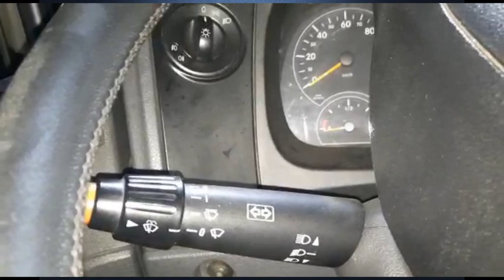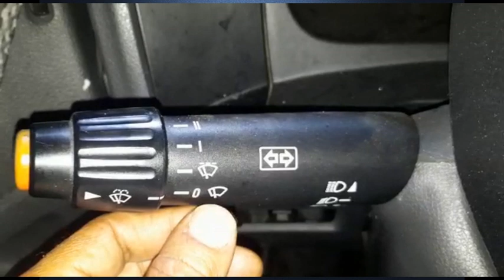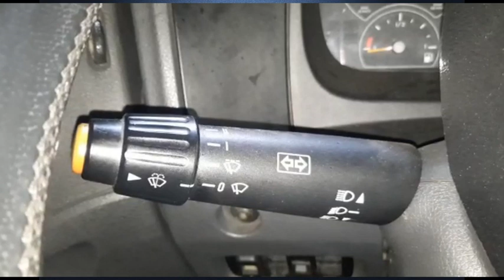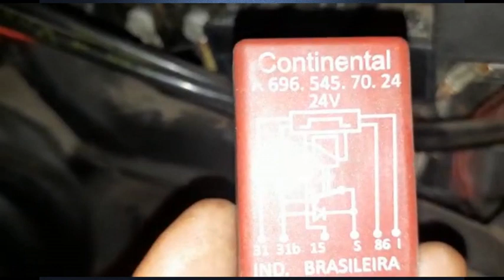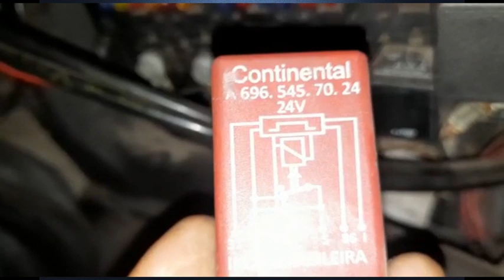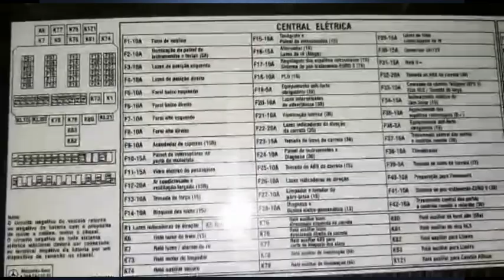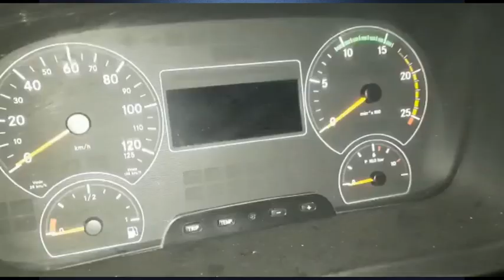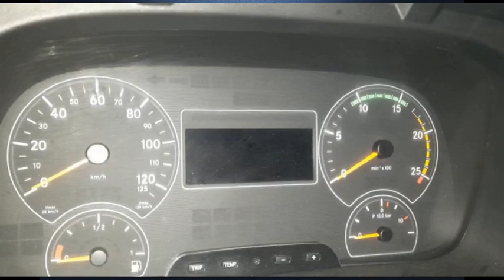Como limpador e temporiizador do parabrisa é facil de resolver Axor Mercedes-Benz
Este vídeo vai mostrar dicas facil de resolver defeitos no funcionamento do motor do parabrisa e temporizador